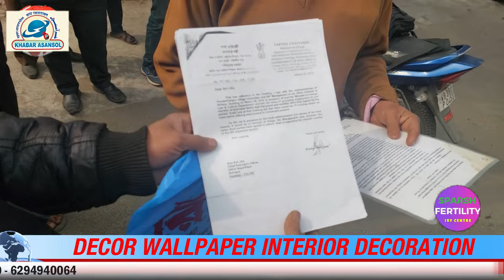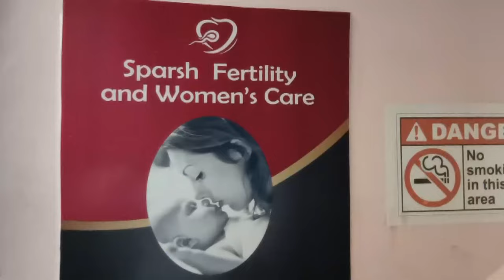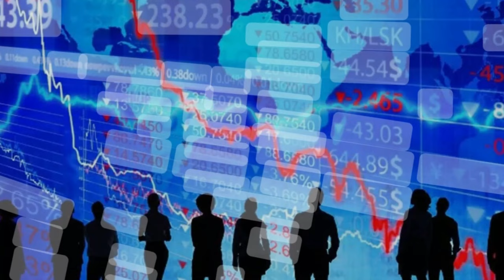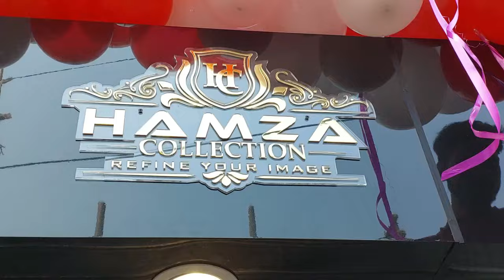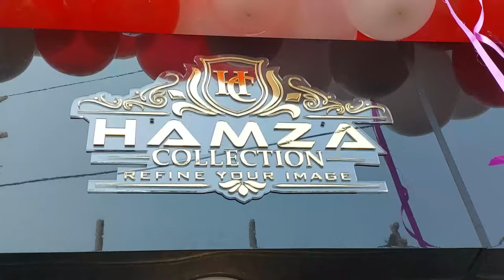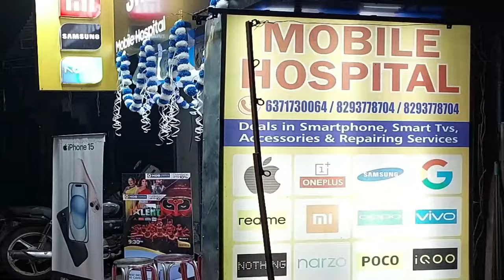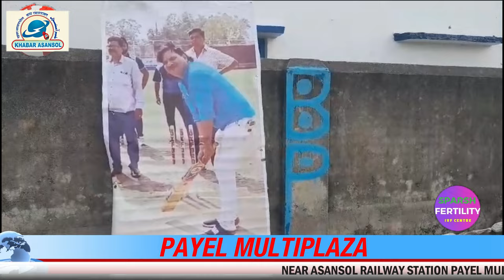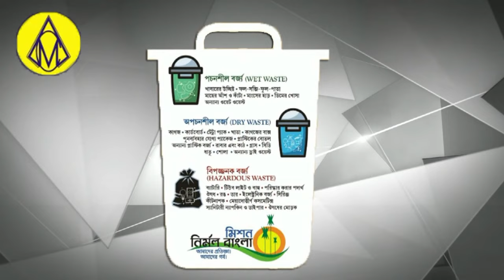Asansol Ka Naam Gande Shahron Me !Green Volunteers Ne Chalaya Abhyan !BPL Leage